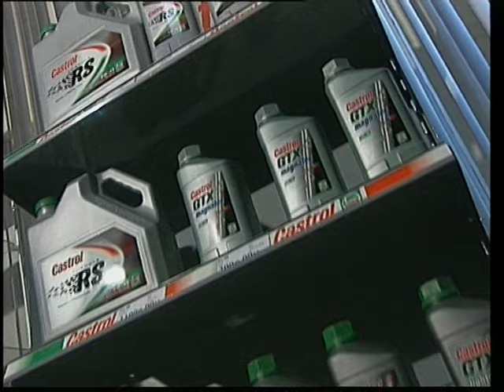CG for real businessman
Челейкин Алексей - мы желаем счастья вам, Cheleykin Alexey - CG for real businessman